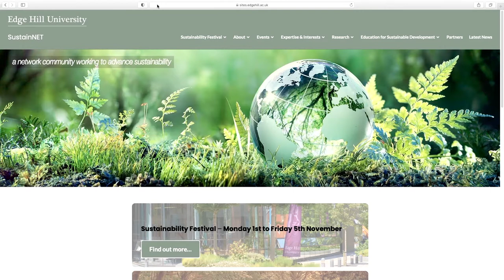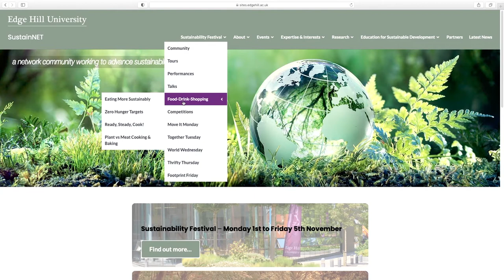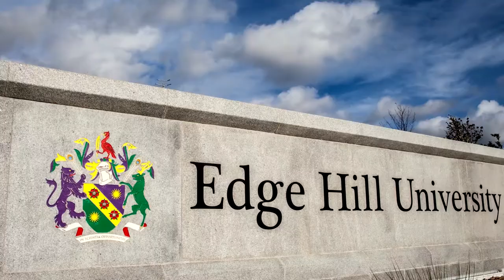Edge Hill University Sustainability Festival 2021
Sustainability improves our society and makes the world a better place for us and future generations while protecting natural habitats and resources, and it underpins our values at Edge Hill.

We are running a new Sustainability Festival, from Monday 1st November to Friday 5th November – coinciding with the first week of the COP26 Climate Summit the UK is hosting in Glasgow – to promote and celebrate sustainability in all its various forms, bringing together students, staff, organisations and the wider community in engaging, interactive and inspiring ways.